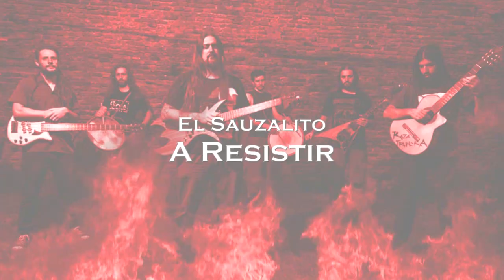Raza Truncka - Napalpí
Canción Homenaje a los Pueblos Originarios, a la resistencia, a la historia verdadera, a Melitona, al Porvenir de un mundo mejor para todxs.

Autores: Santiago Maggiolo, Fausto Nascimbene, José Luis Terzaghi.

Arreglos e interpretación: Raza Truncka.

PRODUCTORA "El Vizcachon"

Grabado en estudios "El Garage y La Vizcacha"
Mezcla: José Luis Terzaghi
Ingeniero de Sonido: Adrián G. Charras
Video: Horacio "El Jaba" Testi (ROCKLORE)

NAPALPÍ

ABRIR FUEGO EN EL AGUARÁ
ARDIENTE LLANTO MOCOVÍ
ROJO ALGODÓN, ROJO SIN PAZ
CASI CIEN AÑOS SIGUE SANGRANDO NAPALPÍ

NI LOS DIOSES NI EL CHAMÁN SORAI
IMPIDIERON EL TERROR
PLOMO Y DOLOR, PLOMO Y SIN MÁS
LOS PILAGÁ DESCUBREN QUE VAN A MORIR

Y ESTE SOL  TE ABRE AL FIN…

AYER FUEGO EN EL AGUARÁ
Y HOY SE TORTURA A UN WICHI
VOS DONDE ESTÁS? A QUIÉN APLAUDÍS?
LA PRIMAVERA, EL SAUSALITO A RESISTIR

HAY QUIEN CELEBRA EN QUITILIPÍ
LA COBARDÍA MILITAR
MUERTOS DE FE, SIN PROPIEDAD
EL 24 NINGÚN QOM OLVIDARÁ

MELITONA LLORA EN LA HUMEDAD
AHOGANDOSE HOY LA VERDAD
MONTE FEBRIL, CUERVOS QUE AL FIN
VAN CORONANDO LA MASACRE EN NAPALPÍ

LA PRIMAVERA, EL SAUZALITO A RESISTIR